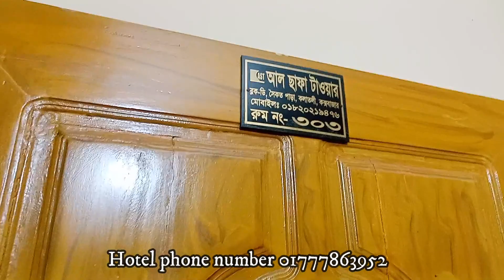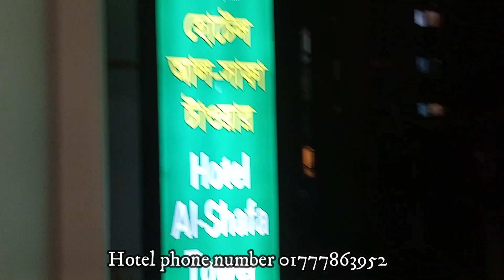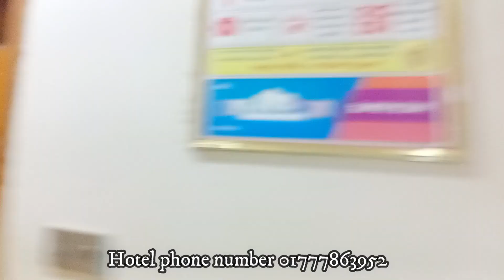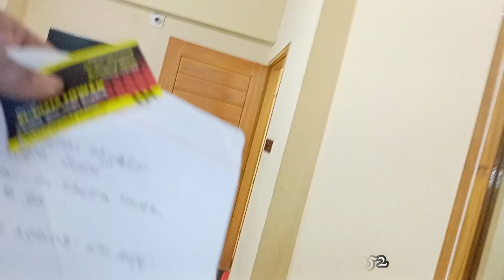Cox'sbazar_Hotel_al_Shafa_Tower, "Cox's Vlog Bd"@Coxsbazar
cox'sbazar have a longest beach.awesome place.
"cox's vlog Bd" cox'sbazar #@Coxsbazar

Hotel AL-Shafa Towar,D-Block,kolatoli,Cox'sbazar.
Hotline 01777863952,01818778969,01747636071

video contribute by COX'S VLOG
Lovely place cox'sbazar.